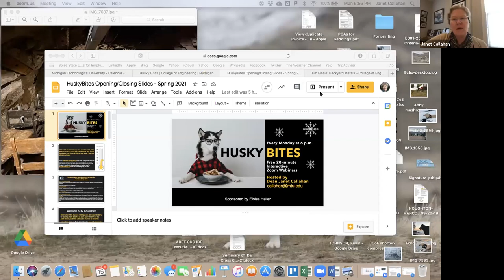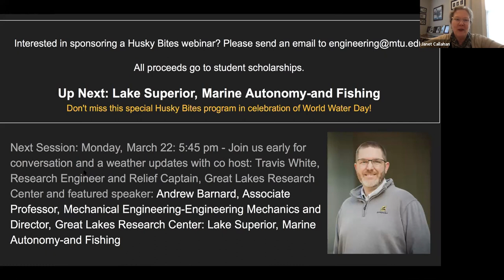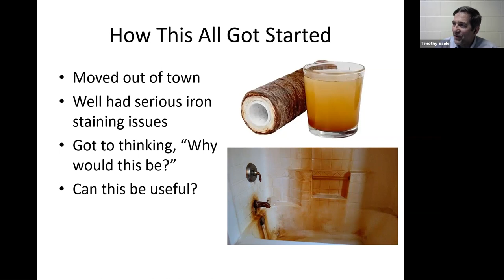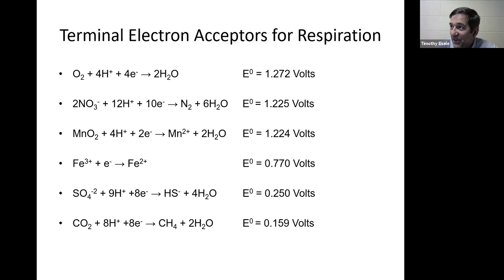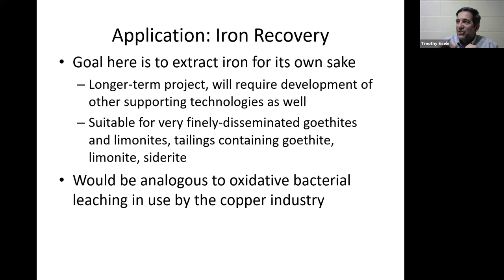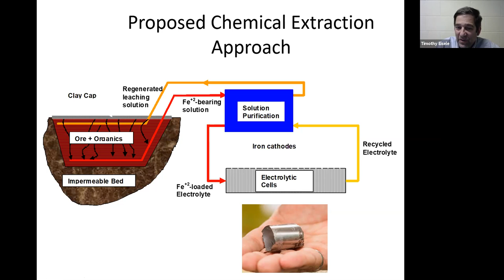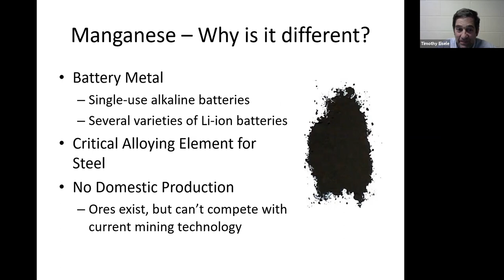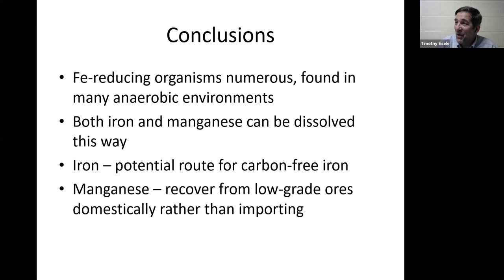Backyard Metals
Husky Bites presents Special Guest Tim Eisele
Co-host Neha Sharma
March 15, 2021
Chemical Engineering